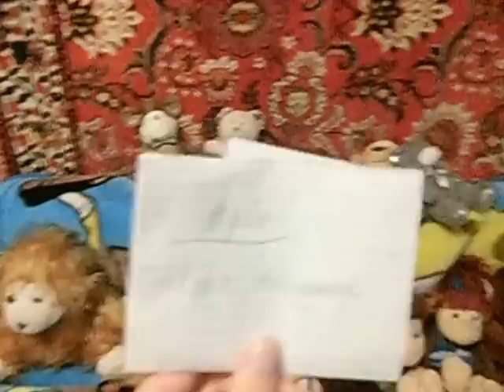фоновые игрушки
Если хотите мне что-то прислать или написать письмо::
152612, Ярославская обл, г. Углич,  Косырева Ольга Игоревна, до востребования ;-)